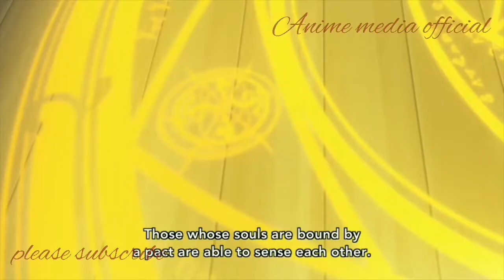Best harem moments in anime compilation || When lots of anime girls love you at the same time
when the main character gets all the girls in the anime at same time !!

❤️ few clicks from you will help me lot ❤️